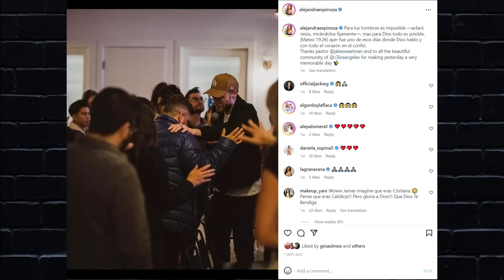Alejandra Espinoza REACCIONA al revuelo que generó su foto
Alejandra Espinoza rompe el silencio sobre el alboroto que ella causó al subir contenido digamos religioso en su cuenta de Instagram. La conductora de Premio Lo Nuestro nunca pensó que seria blanco de criticas al igual que su esposo Anibal Marrero

💌ENVIAME UNA TARJETITA:

📬 Karol & Tamiko
11901 Santa Monica Blvd. Suite 626